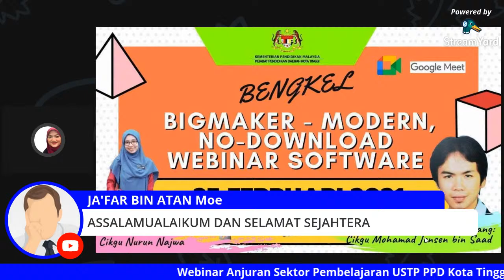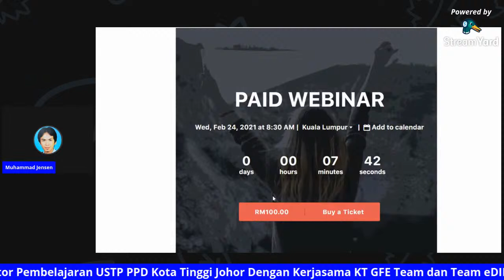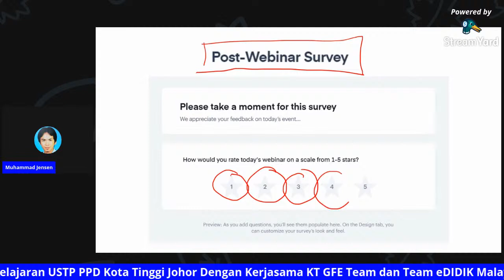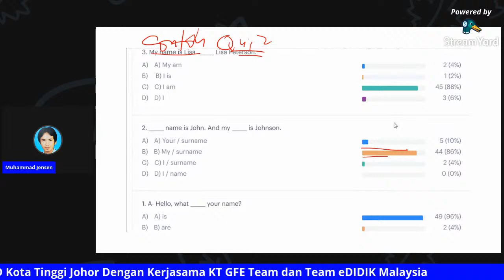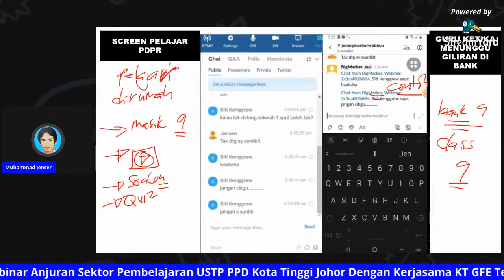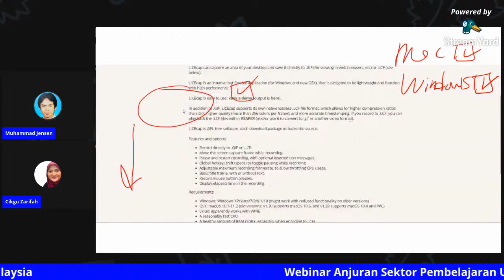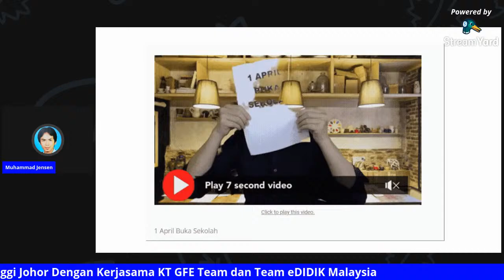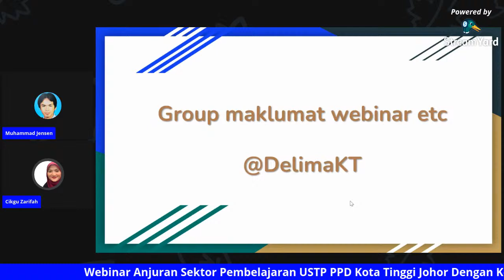BigMarker - Modern, No-Download Webinar Software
Tarikh : 25 Februari 2021
Hari : Khamis
Masa : 2.00 Petang - 3.00 Petang
Penceramah : Cikgu Mohamad Jensen bin Saad  - SMK Bandar
Moderator : @NurunNajwa96
Teknikal : @Asento
Anjuran : Unit Pembelajaran PPD Kota Tinggi
Pertanyaan : @shahmura
Info : @DelimaKT